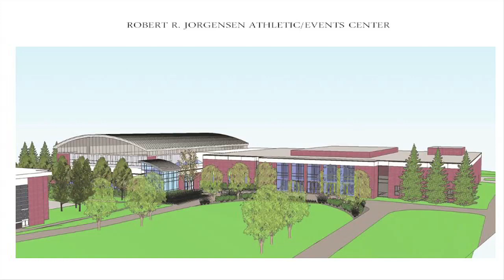MVCC Jorgensen Center Dedication.mp4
Mohawk Valley Community College held a dedication and ribbon-cutting ceremony on Nov. 18, 2011, for the Robert R. Jorgensen Athletic and Events Center on its Utica Campus.